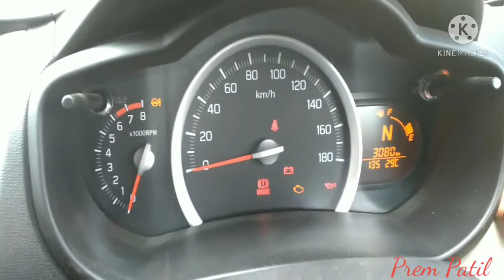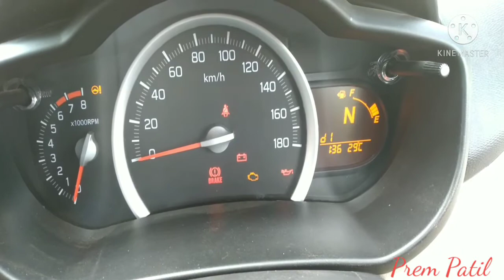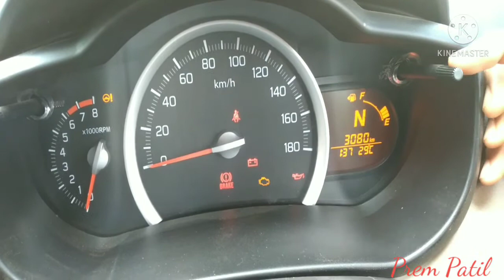celerio car 2020 speed meter ,trip seting